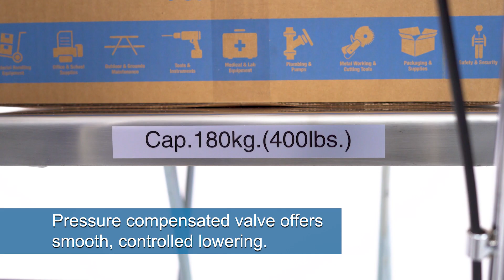909009 Mobile Scissor Lift Table V1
Mobile work positioning Lift Table is constructed of stainless steel to lift, position and transport heavy loads in corrosive lab, food service and healthcare applications. Durable stainless steel platform and frame with galvanized scissor legs and pump assembly offers maximum rust-resistance. Foot-operated hydraulic pump raises platform to any height within its lift range to reduce the risk of injury from lifting and bending. Convenient hand-operated pressure compensated valve offers smooth, controlled lowering. Lift Table is completely tested and inspected prior to shipping. Portable Scissor Lift rolls easily on polyurethane casters (2 swivel with brakes, 2 rigid). 1 Year Limited Warranty.